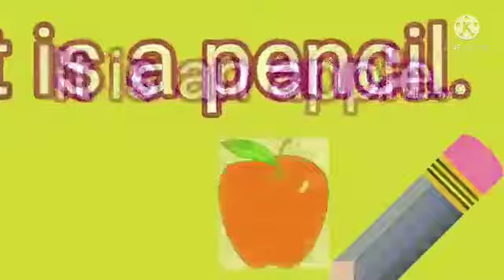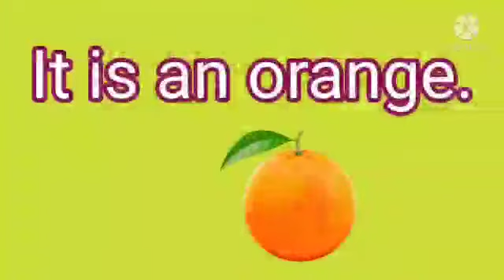10 Simple sentences/Illam Thedi Kalvi/Part 1/English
10 Simple sentences

Illam Thedi Kalvi

English

useful for daily usage